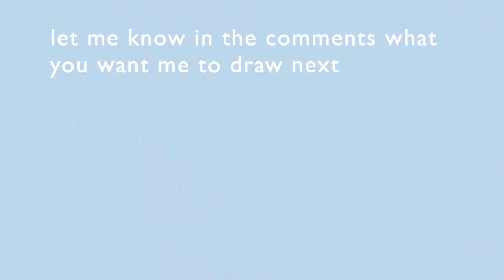Tangled (2010) BUT if it was Zootopia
Watch to see Rapunzel and Flynn Rider transform into Zootopia characters.